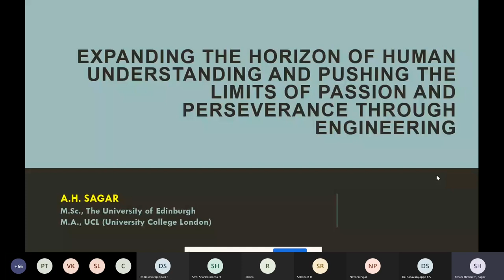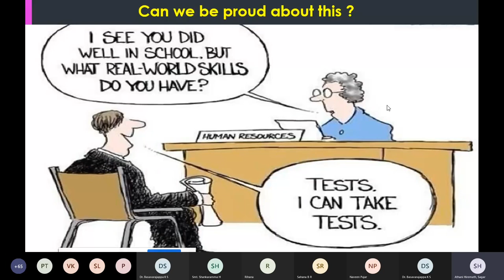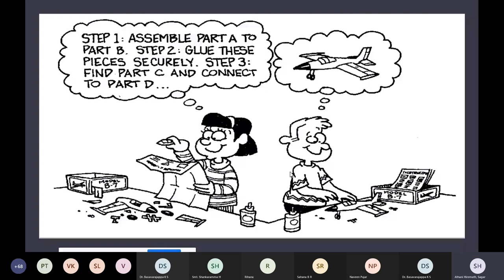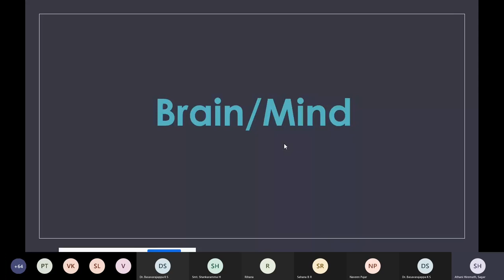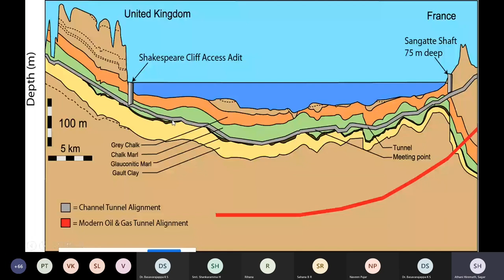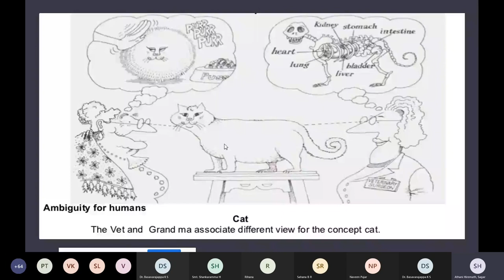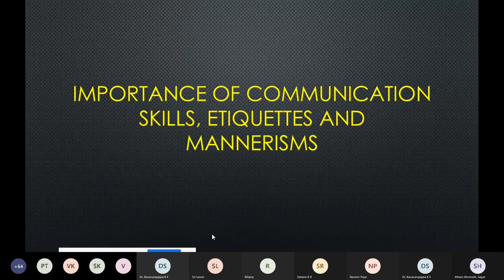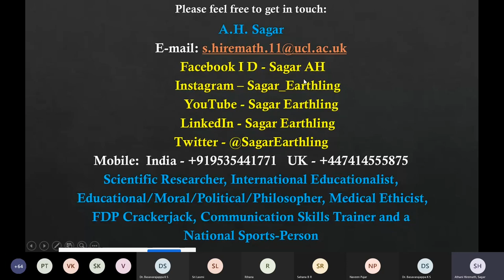Orientation program | Day 1 | Session 1 | Mr.Sagar A H | BIET DAVANAGERE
Expanding the horizon of Human Understanding and pushing the limits of our passion and perseverance through engineering.by Mr.Sagar A H